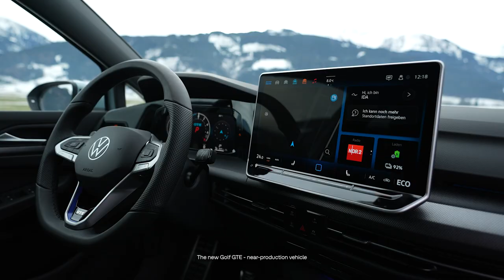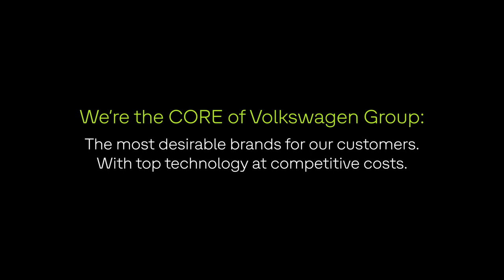VW | BGC Film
Source: Skoda & VW